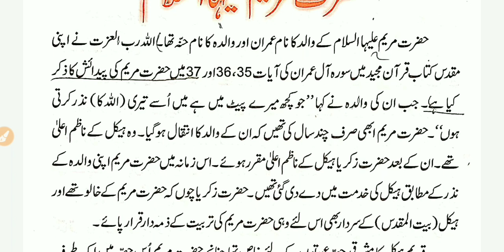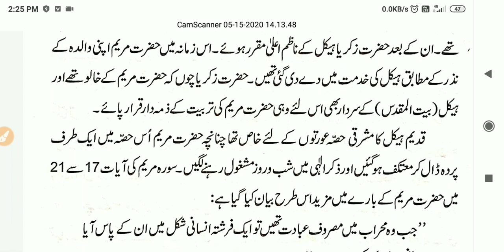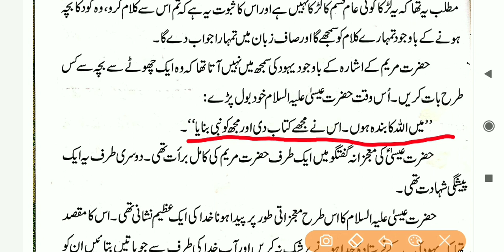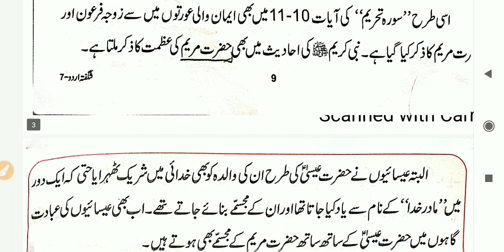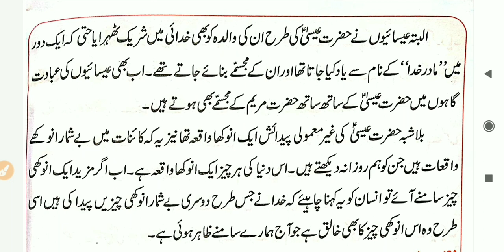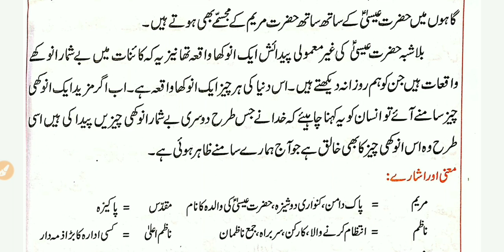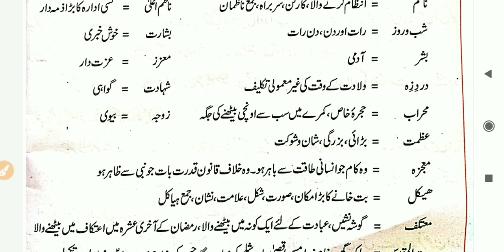Class- 7th Ch- 2 (Shagufta Urdu Book) Hazrat Maryam!!